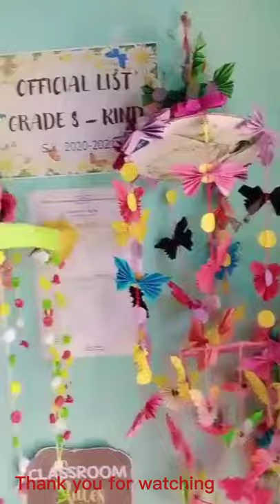PAPER FOLDING ORIGAMI//STUDENTS OUTPUT